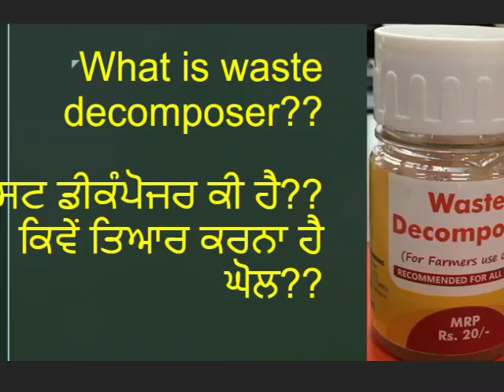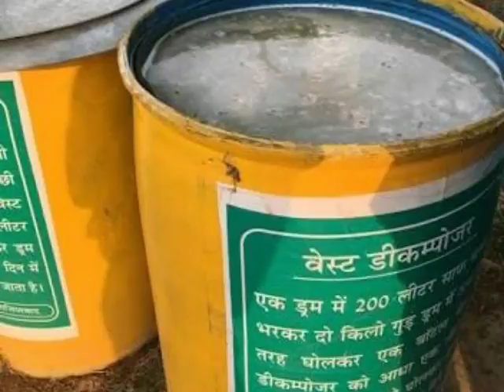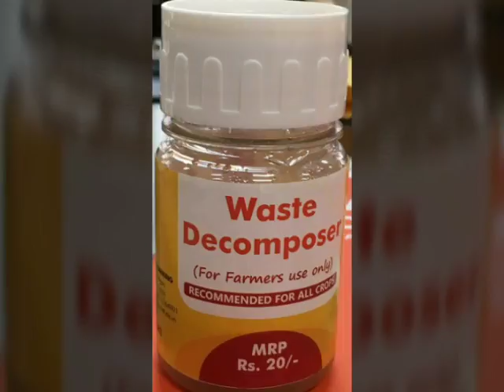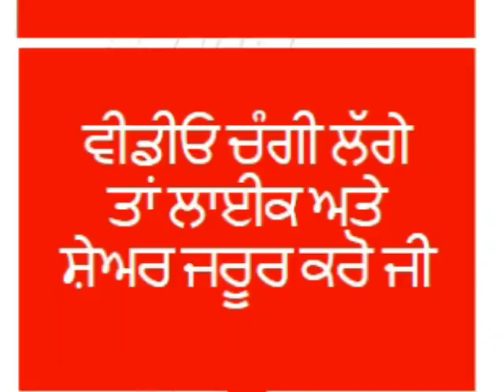How to prepare waste decomposer solution 20 ਰੁਪਏ ਵਿੱਚ ਝੋਨੇ ਦੀ ਪਰਾਲੀ ਦਾ ਹੱਲ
Method of preparation of waste decomposer and how to multiply it has been discussed in this video